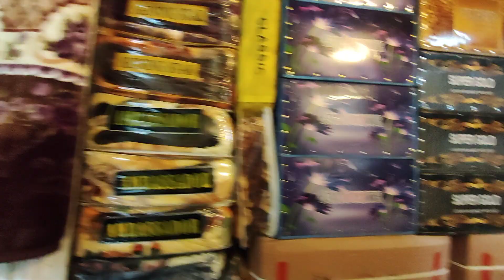Blanket Whole Sale Market | Wholesale Cheapest Blanket Market | Imported Blanket In Cheap Price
ap ju bhi deal karain gay wo ap apni zimma dari pe karain gay.humne sirf information k liye video banai Thanks